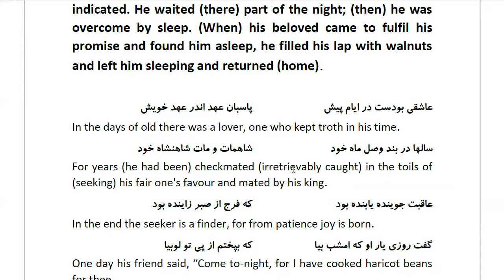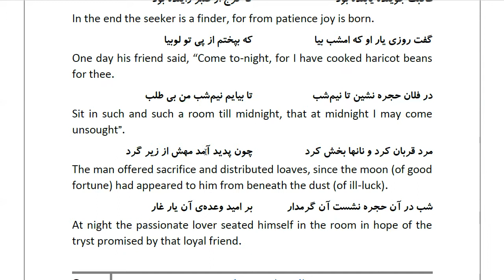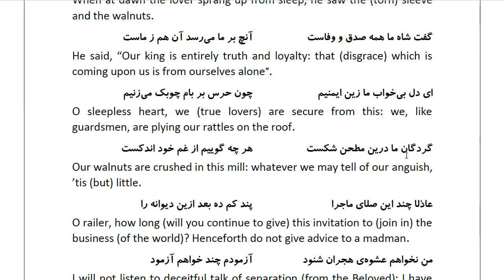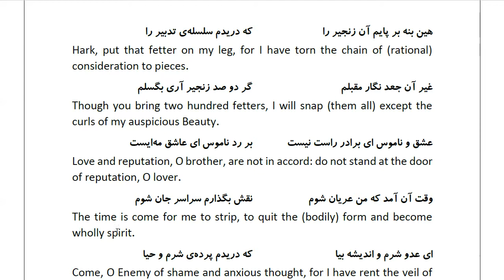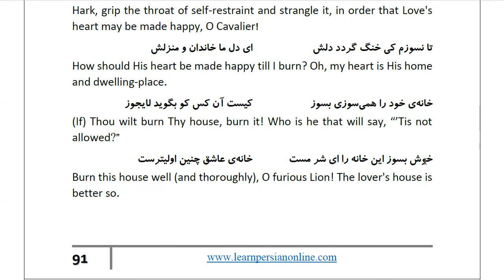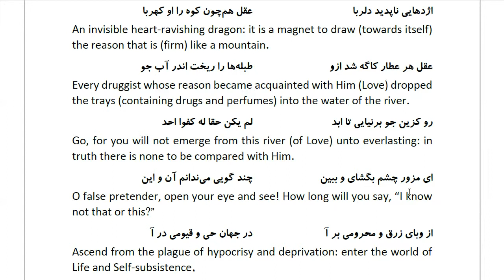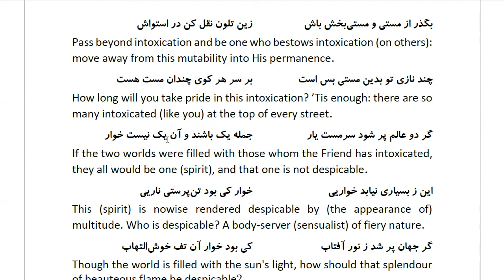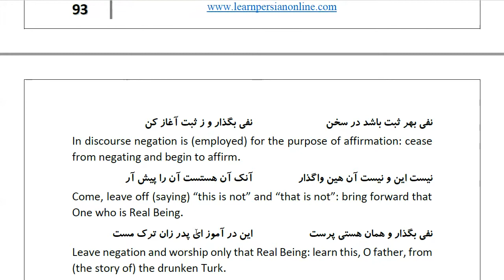Masnawi Rumi: In Farsi with English Translation: Part 850: Story of the lover who